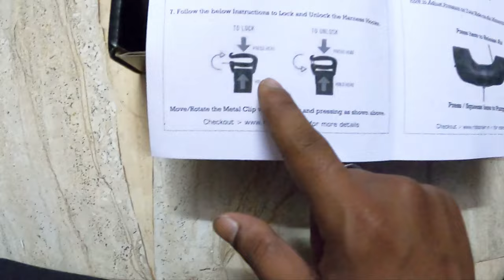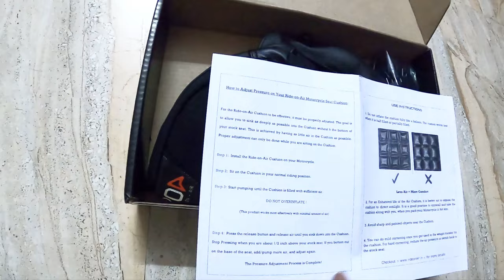✈️Ride On Air Seat Cushion | Cheap & Best Quality | UnBoxing and Review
RIDE ON AIR Seat Cushion
ADV-Sport
Best Fit for the Narrower front seat profile on most of the Adventure, Super-sport and Naked Motorcycles.
Designed Specifically for the Rider.
Available in Alpha, Standard and Prime Variants.
Designed For:
Smaller Adventure/Dual Sport seats (e.g. BMW F650GS, Hero Impulse)
Super-sport (e.g. KTM RC390, Daytona 675) and
Nakeds (e.g. Dominar 400, KTM Duke 390, Yamaha FZ1)

Features:
Plug & Play Solution – Can be Installed / Removed easily whenever needed.
10 Interconnected Air Cells for Uniform Pressure Distribution.
Designed with tapered cells to provide easy leg passage and reduce contact with the scrotum.
Tailbone Relief – For Complete Isolation of Tailbone from Pressure and Shocks.
Dimensions: 30 CM Long x 30 CM Wide
Kit contains:
1X ADV-Sport Air Cushion
1X Matte Black Cushion cover
2X Mounting harness
1X Hand pump

Alpha Highlights:
Engineered for the Enthusiast who is on a budget.
Alpha Comes with all the essentials to get you started!
Features a Mouth Inflation Valve – (Clockwise – Shut off / Anti-Clockwise -release)
Gets a Screen Printed Matte Black Cushion Cover with Stage I Air Mesh.
Available in ADV-Sport, Cruiser and Pillion Models.

Advantages:
Distributes pressure evenly. Eliminates Painful Pressure Points & Numbness.
Reduces Heat & Moisture Build up.
Absorbs Vibrations & Shocks.
Customized Cushioning.